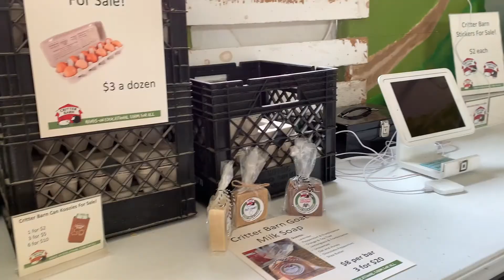Welcome Back! Critter Barn Has Reopened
Welcome Back! Things may have changed since the last time you saw your animal friends at Critter Barn. There are new measures in place to keep everyone safe and ensure social distance while still enjoying hands-on learning at a real farm.

Here's what to expect the next time you visit.